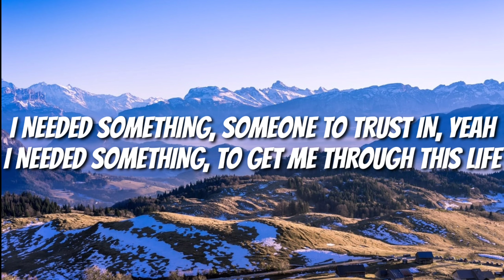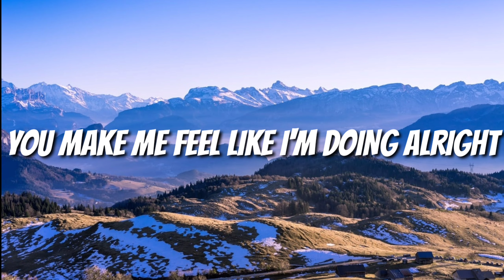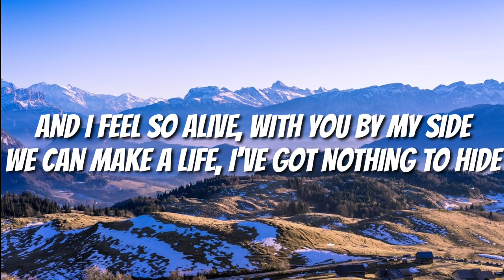Neffex : New Beginnings || Lyrics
Hey Guys,

• App Used : Kinemaster
Lyrics -

And I needed somethin'
Someone to trust in, yeah
I needed somethin'
To get me through this life
Never saw you comin'
And now we're just runnin', yeah
You make me feel nothin'
When we're drivin' through the night

And I've been lookin' all around at the places
You and I were seein' so many different faces
We're just cruisin' right on through this life with a playlist
And everything is right
I never really thought I would make it
Found someone who I don't think I'll ever replace, and
I'm emptyin' my heart so you can just take it
I'm livin' my best life

And I feel so alive
With you by my side
We can make a life
I've got nothin' to hide
Drivin' so fast
Every town passed
Never look back
We're good at that
'Cause I feel so alive
Damn, you look good tonight

We're drivin' through rain
Ridin' through sun
And lookin' at plains
We're cruisin' through towns
Movin' all around
But you stay the same
We like to run away
We're ditching all our
Pain and livin' for today
We're drivin' so fast
Wanna make it last
We'll do it our way

And I feel good at night
Full moon the only light
You make me feel like
I'm doin' alright
I feel good inside
Maybe a little high
Everythin' will be alright

Drivin' so fast
Every town passed
Never look back

Drivin' so fast
Every town passed
Never look back